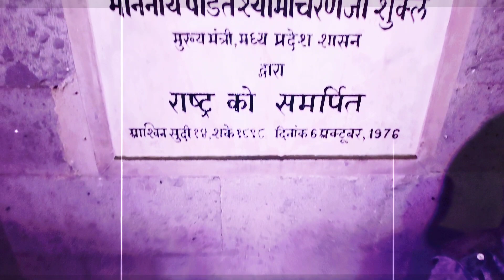रजवाड़ा किला इंदौर Vlog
Please leave comment & like, if you love my content.

I believe all content used falls under the remits of fair use, but if any content owners would like to dispute this I will not hesitate to immediately remove said content. It is not my intent to in any way infringe on their content ownership. If you happen to find your video clip or images in the video

Please let me know and I will be glad to credit you.